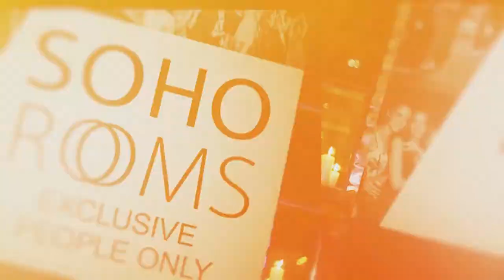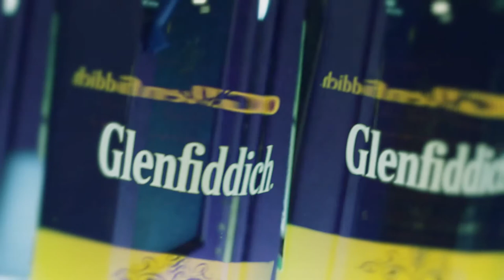Glenfiddich Heritage Dinner at Soho Rooms Moscow 19.03.2015